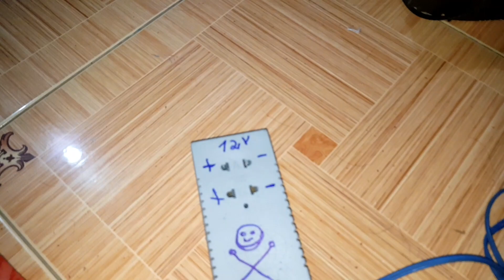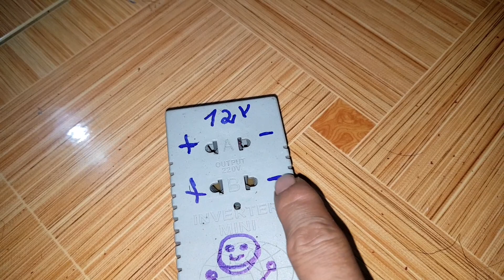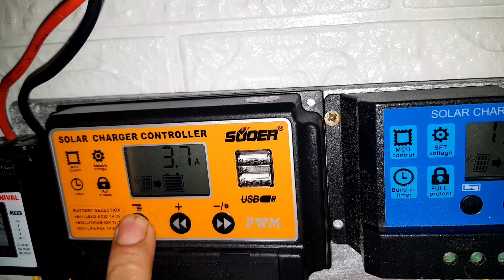TEST QUẠT ĐIỆN 12V VỚI HỆ NĂNG LƯỢNG MẶT TRỜI ĐỘC LẬP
CÔNG NGHỆ & ĐỜI SỐNG
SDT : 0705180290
KÊNH GIỚI THIỆU VÀ CHẾ TẠO CÁC SẢN PHẨM CÔNG NGHỆ ĐÁP ỨNG NHU CẦU TRONG CUỘC SỐNG HẰNG NGÀY,MONG MỌI NGƯỜI LIKE VÀ CHIA SẺ CLIP VÀ ĐĂNG KÝ KÊNH ĐỂ MÌNH CÓ ĐỘNG LỰC RA NHIỀU VIDEO HAY NHÉ.